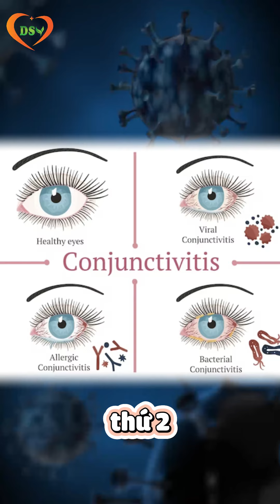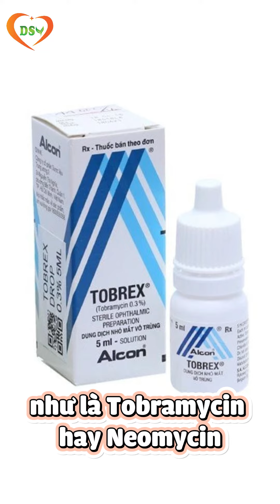Tìm hiểu nhanh về bệnh đau mắt đỏ - DSV TV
Tìm hiểu nhanh về bệnh đau mắt đỏ
0:00 Đau mắt đỏ là gì
0:19 Biểu hiện của đau mắt đỏ
0:34 Phòng tránh lây nhiễm đau mắt đỏ
0:43 Điều trị đau mắt đỏ như thế nào?
0:57 Một số loại kháng sinh điều trị đau mắt đỏ
Chào mừng bạn đến với kênh DƯỢC SĨ VIỆT TV. Chúng tôi là những dược sĩ tốt nghiệp đại học Dược Hà Nội, Với hơn 6 năm làm việc trong lĩnh vực y tế chúng tôi phát hiện ra có rất nhiều kiến thức, thói quen tưởng như đơn giản nhưng ảnh hưởng rất nhiều đến sức khỏe. Vì vậy kênh DƯỢC SĨ VIỆT TV sẽ đồng hành và cung cấp cho các bạn nhiều kiến thức về: cách chăm sóc da, cách giảm cân, tiểu đường, huyết áp, tim mạch, những thói quen có hại cho sức khỏe...và khi áp dụng các kiến thức này vào cuộc sống, sức khỏe của bạn và gia đình bạn sẽ từng ngày tốt hơn.

© Bản quyền thuộc về Dược Sĩ Việt TV
© Copyright by Dược Sĩ Việt TV ☞ Do not Reup

🌟 Thông tin trong video được tổng hợp và chia sẻ bởi team DSV chỉ mang tính chất tham khảo. Để có phác đồ xử trí và cách sử dụng thuốc đúng nhất vui lòng liên hệ về team Dược sĩ Việt và nhận tư vấn từ dược sĩ chuyên môn.